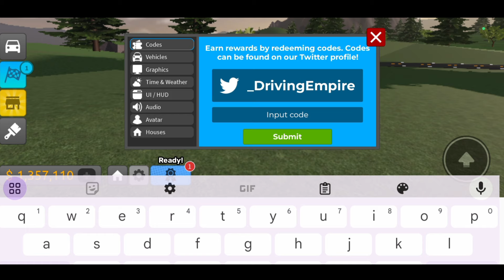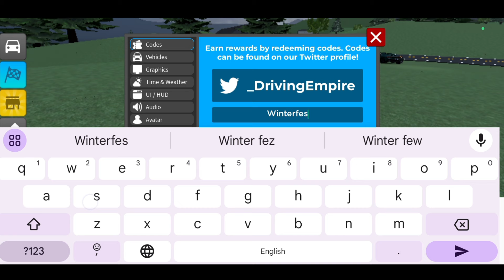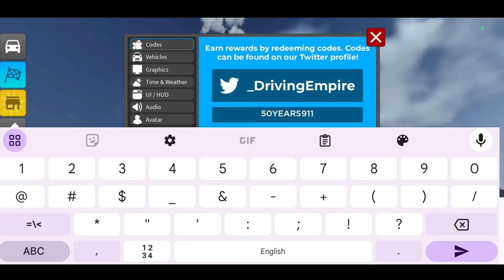*NEW UPDATE* ROBLOX DRIVING EMPIRE CODES 2024 | DRIVING EMPIRE CODE